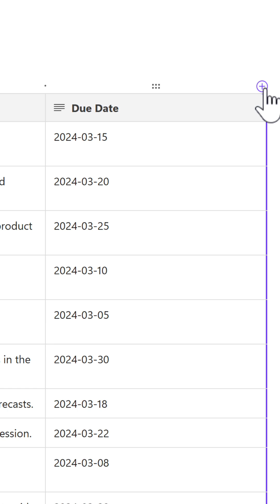How to Transform Microsoft Loop Tables!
If you ever wanted to transform a Microsoft Loop Table into a Board or Kanban Board, you are in luck, as there is now brand new capability to do exactly that, and I will show you how to do that in less than a minute!

📘 Bonus Material:
and elevate your productivity game!

🔔 Stay Updated:
Join us at Your 365 Coach to transform how you work, collaborate, and achieve your goals.